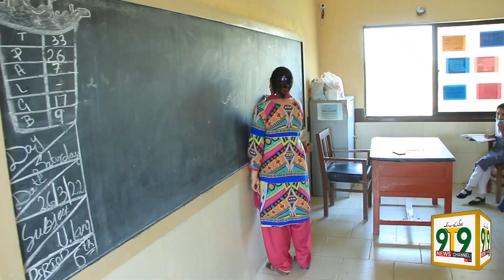FARABI SCHOOL|| Student se IQ Ka Sawal || Coverage by 9T9 News Channel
Presented By
9T9 News channel and Ti Marketing

Presented By
9T9 News channel and Ti Marketing